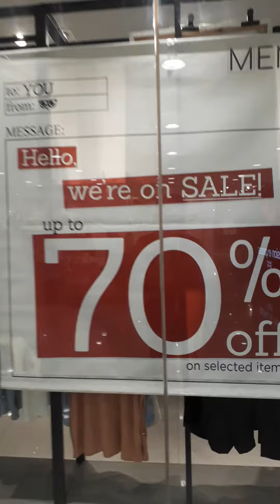SM MEGAMALL.Pagbaguhan maliligaw ka sa loob.